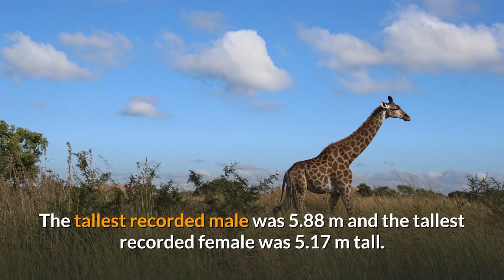Giraffe Description, Characteristics and Facts!